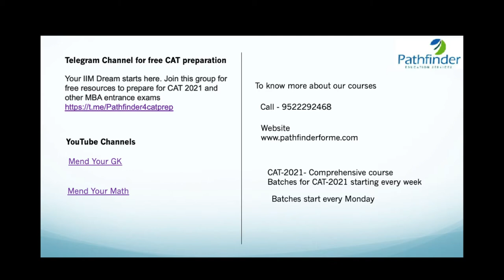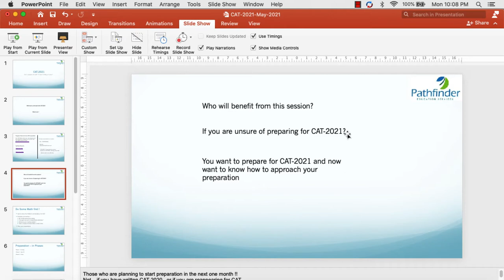CAT-2021 Strategy for anyone starting in May or June 2021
This session aims to help students who are just starting out on CAT 2021 preparation in MAY 2021. The presentor for the session is Mr Manish Kane - who has cracked CAT many times and got IIM calls.  He will discuss - preparation strategy in general and why one must appear for CAT-2021?
FREE RESOURCES FOR CAT PREPARATION

Also, watch… ...